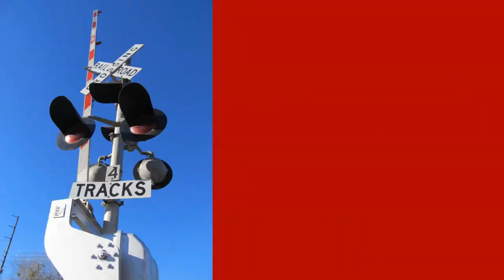[HD] What Happens Between Trains at a Calrailfans Meet - Time-Lapse from Martinez, Jan. 18, 2014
A time-lapse video showing people waiting for a train to come by. Calrailfans January meet, Martinez, California outside the old Southern Pacific depot.